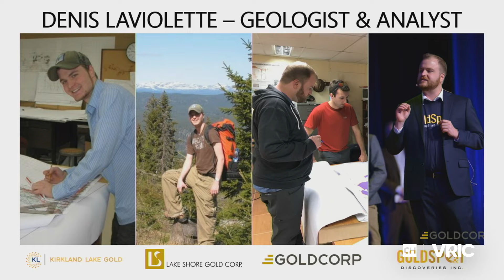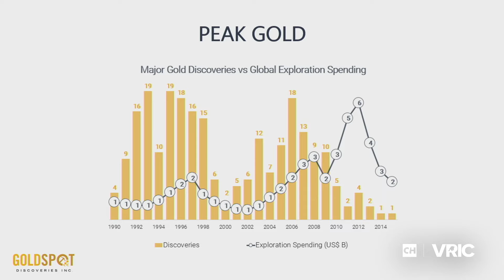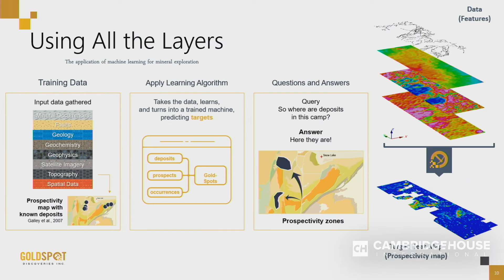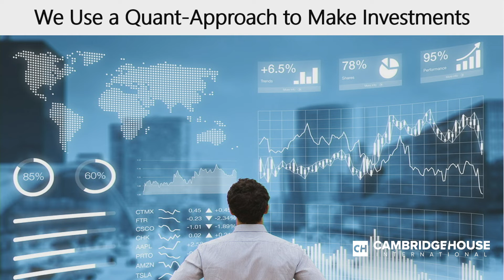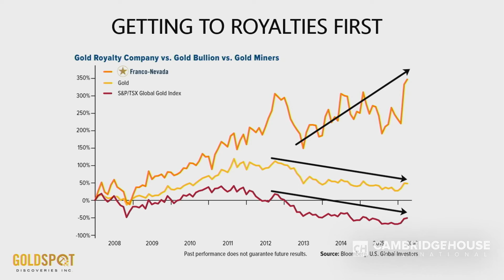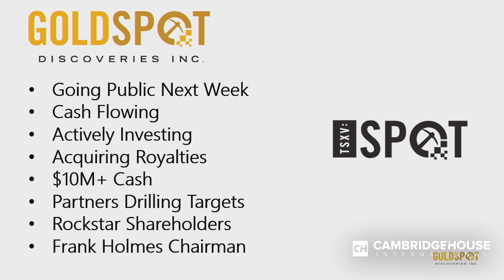At the Forefront of Artificial Intelligence in Mineral Exploration - GoldSpot Discoveries Inc.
Top Stock Picks Competition 2019.

Denis Laviolette is the President, CEO & Director of GoldSpot Discoveries. They are a technology company that leverages artificial intelligence to reduce capital risk while working to increase efficiencies and success rates in resource exploration and investment.

Top Picks Competition with Denis Laviolette from Goldspot Discoveries Inc.